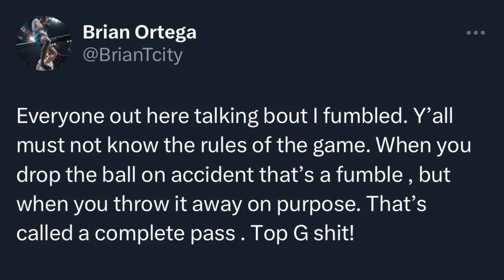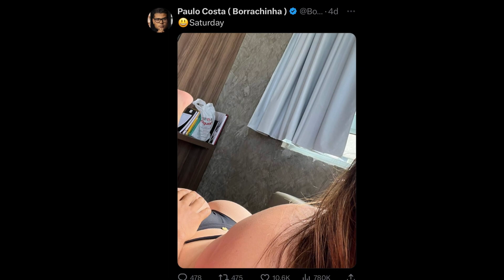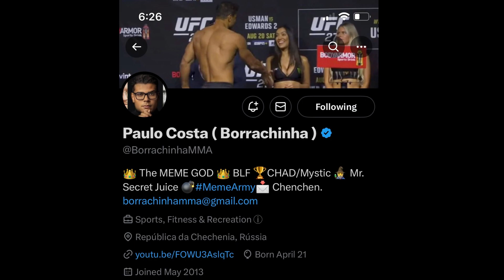Brian Ortega Fumbles Bad!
Here we discuss how Brian Ortega has fumbled hard in recent times. Thanks!